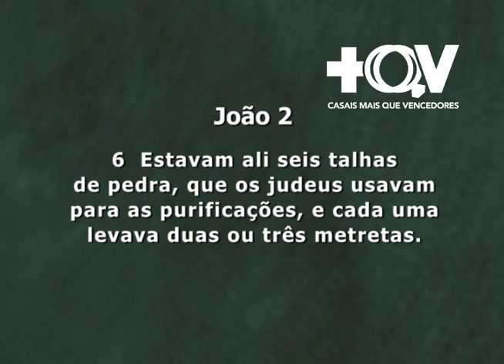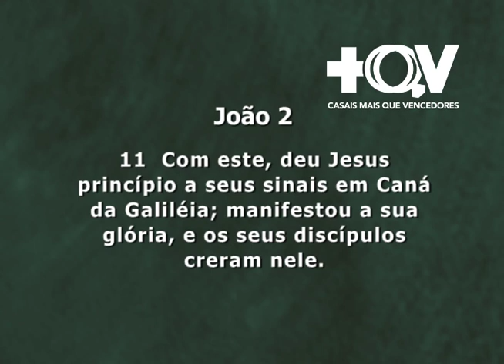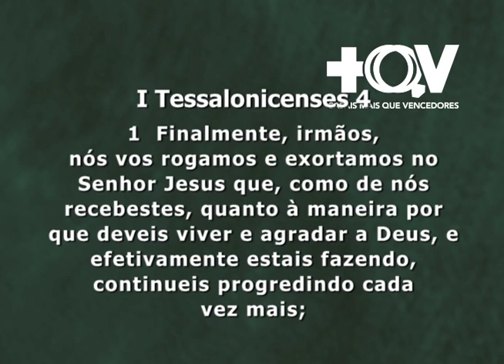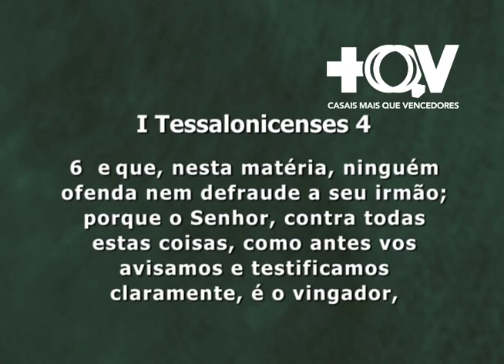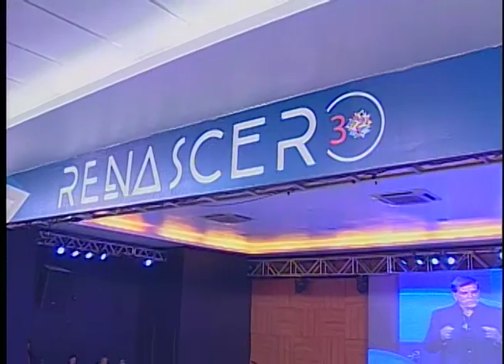Casais +QV - A transformação do seu casamento - Bpa. Sonia Hernandes e Ap. Estevam Hernandes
Encontro de Casais +QV gravado no dia 30/07/2016, às 20h
no Renascer Hall em São Paulo.
Ministração com Bispa Sonia Hernandes e Apóstolo Estevam
Texto Base: João 2